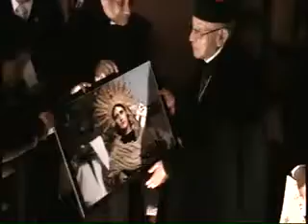Homenaje a Monseñor Tomas Barrios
Primer Jueves de Cuaresma
23 de febrero 2012
DYNAMO